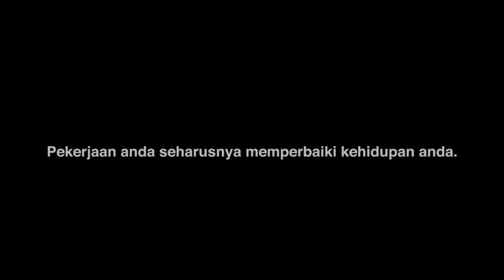WorkRight video - Malay